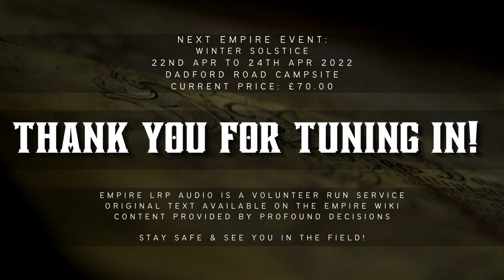Tend To The Flame - Winds of Fortune - 383YE Winter Solstice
Your Reader is Leum Dunn.